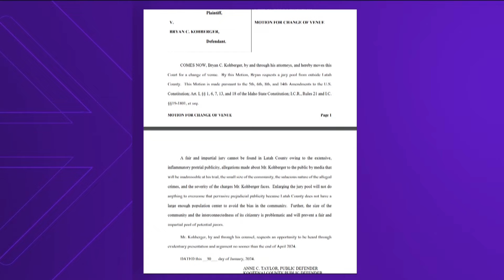Idaho murders: Attorneys for Bryan Kohberger request change of venue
The motion filed Wednesday argues that a fair and impartial jury can't be found in Latah County due to the case's publicity.